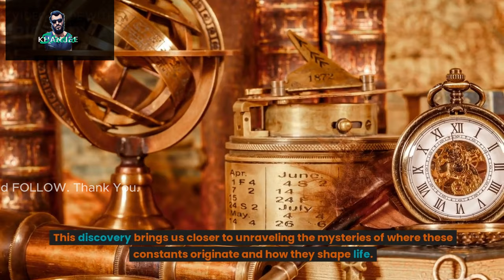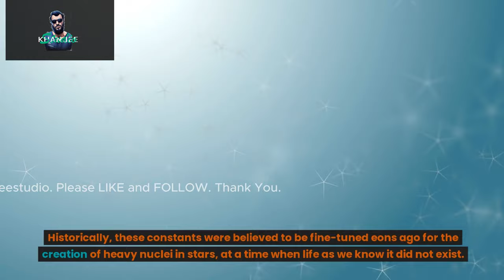Scientists Discover the Hidden Pattern of the Universe | Discovery | Space | Outer Space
Scientists Have Made a Discovery of Understanding the Universe | Scientists Discover the Hidden Pattern of the Universe | Unlocking the Universe's Secret in 2024 | What If Scientists Had the Secret to the Universe? | Earth

Researchers from Queen Mary University of London have uncovered a groundbreaking revelation regarding fundamental constants and their role in the universe. Their study, published in Science Advances on August 23, 2023, highlights the flexibility within these constants, shedding light on the viscosity crucial for life processes within and between cells. This discovery brings us closer to unravelling the mysteries of where these constants originate and how they shape life.

In 2020, the same team established that fundamental physical constants dictate the viscosity of liquids, determining the limits of their flow. Now, this concept transcends into the realm of life sciences.

Fundamental physical constants, such as the mass of electrons, underpin the fabric of our universe. While they govern nuclear reactions and the formation of life-enabling molecular structures, their origins remain enigmatic. This research marks a significant stride toward understanding their source.

Viscosity plays a pivotal role in life processes, from the flow of water in a cup to motion within living cells. Any alteration in these fundamental constants, whether an increase or decrease, would disrupt this delicate balance. For instance, if water were as viscous as tar, life, as we know it, would be unfeasible. This principle extends to all life forms reliant on liquids for functioning.

Historically, these constants were believed to be fine-tuned eons ago for the creation of heavy nuclei in stars, at a time when life as we know it did not exist. Yet, these constants prove to be conducive to life processes within living cells, hinting at a fascinating parallel to biological evolution. It raises the intriguing question of whether the principles of evolution may aid in understanding the origin of these fundamental constants.

In essence, this research underscores the intricate relationship between fundamental constants, viscosity, and the viability of life, opening new avenues to explore the profound mysteries of our universe.

Credit: @khanjeestudio
PC Specifications:

►CPU: Intel i5-12400F [12th Gen Intel(R) Core(TM)]
►Motherboard: GIGABYTE H610M H DDR4.
►SSD: Lexar M.2 500GB.
►GPU: Nvidia GeForce GTX 1660 Super 4GB MSI Dragon
►RAM: 32GB Lexar.
►Case: DK-D4 - 1st Player Gaming Case.
►OS: Windows 10.